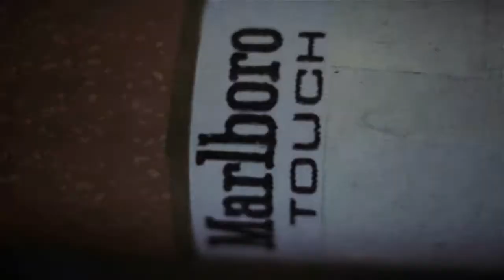StudioVisit - Robert Gligorov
a cura di Alberto Mattia Martini
riprese: Alberto Mattia Martini e Andrea Cagno
montaggio: Andrea Cagno